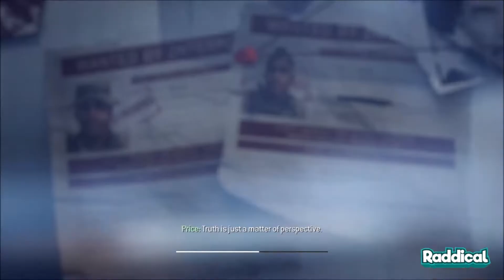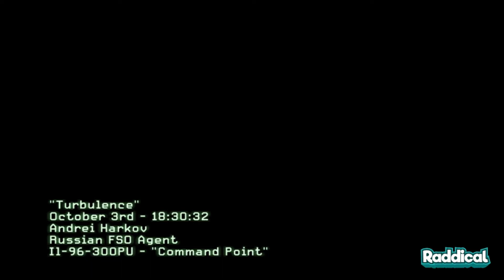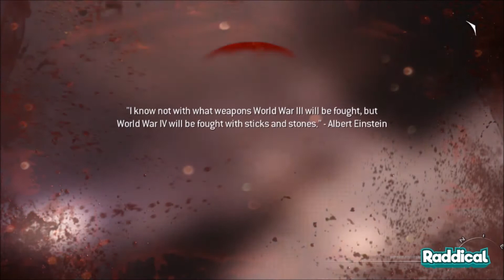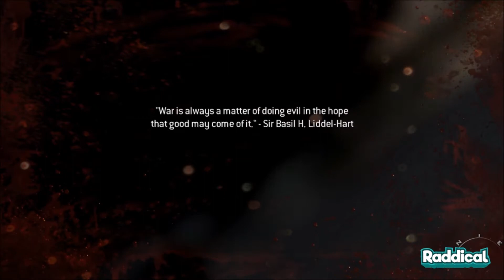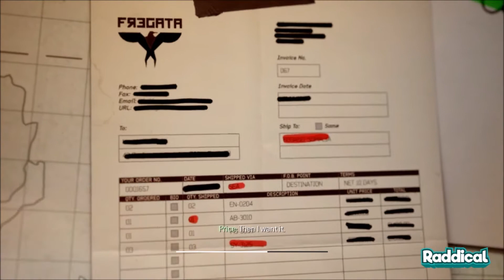Every man has his weakness - Call of Duty Modern Warfare 3 (Part 2)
Included campaign in this video: "Turbulence"  and "Mind the Gap"

I don't want to summarize the video, it will spoil you the story, just Watch! XD